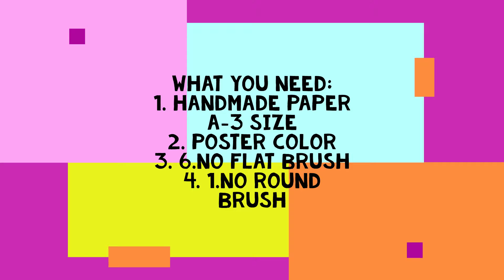25th SUBSCRIPTION SPECIAL! | Lotus Pond Painting